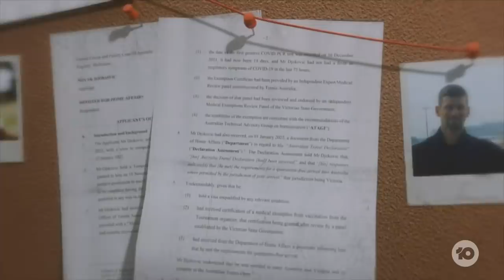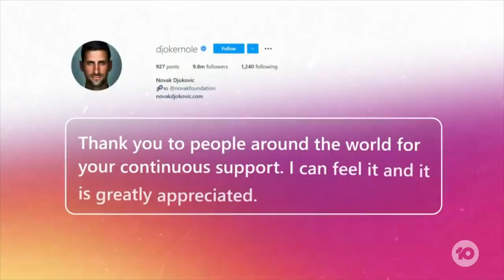Pictures Raise Questions Over Novak Djokovic's Covid Claim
Tennis star Novak Djokovic has claimed he tested positive to Covid-19 in December, but pictures have emerged of him allegedly attending ceremonies, meeting kids and giving interviews in the day after his diagnosis.